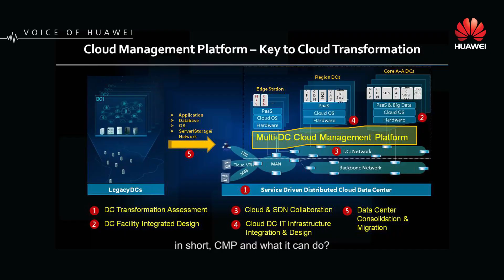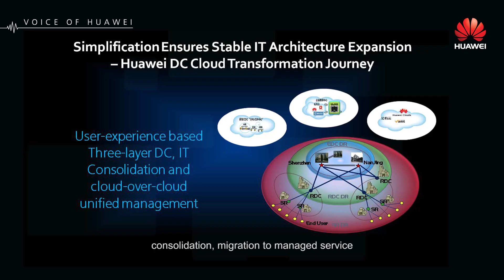Johnny Zheng - Be your Partner in your Cloud Transformation Journey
How do we manage multiple clouds more efficiently? As a Premier Cloud technology provider, Huawei supports end-to-end Cloud product and services. Partner us for a seamless Cloud Transformation journey.